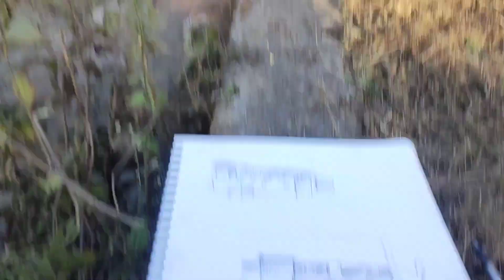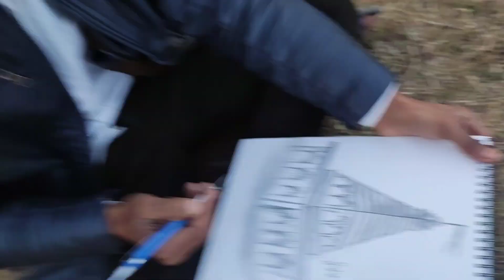outdoors live drawing practice 😊//